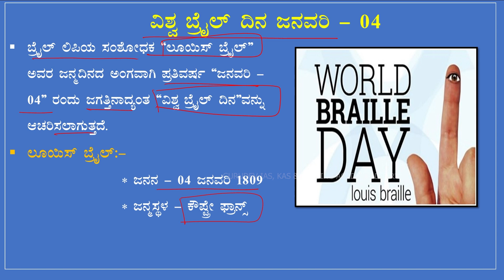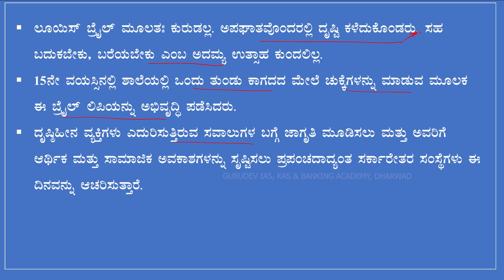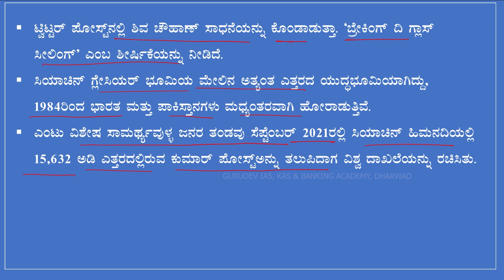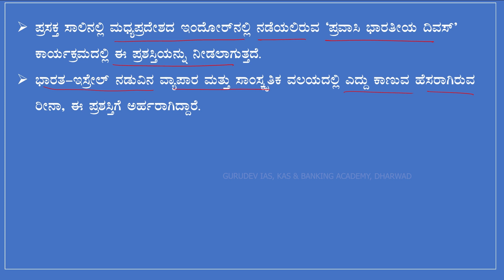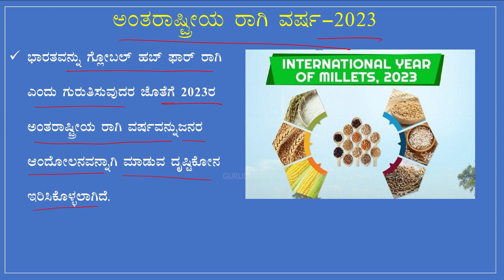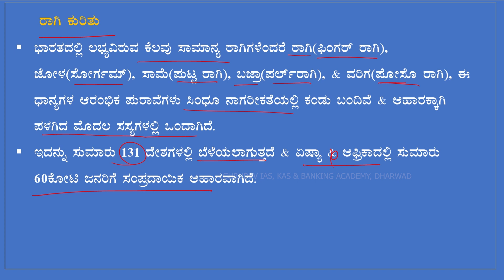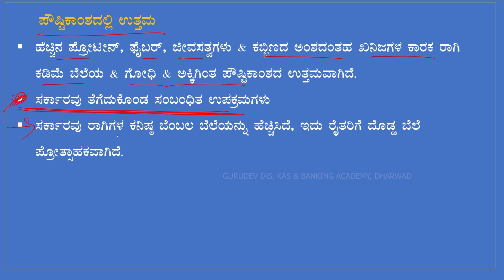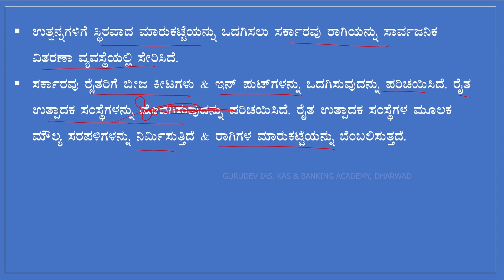4th January 2023 | Kannada News Analysis by Gurudev Academy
4th January 2023 | Kannada News Analysis by Gurudev Academy |

For IAS/KAS/BANKING/PSI/FDA/SDA and More Competitive Exams from GURUDEV IAS,KAS & BANKING Academy, Dharwad.